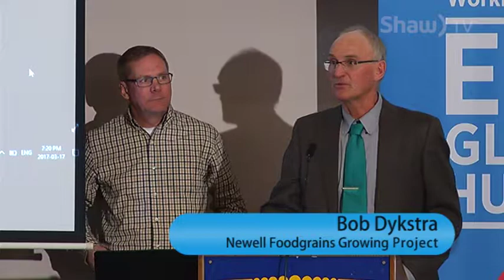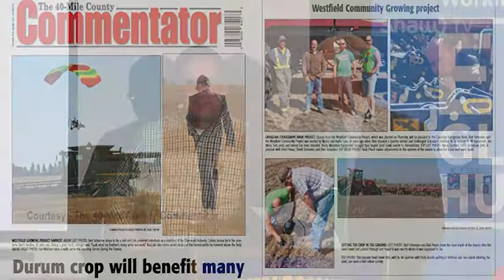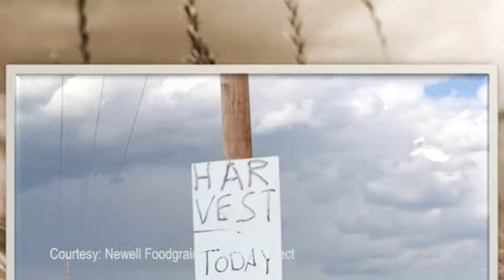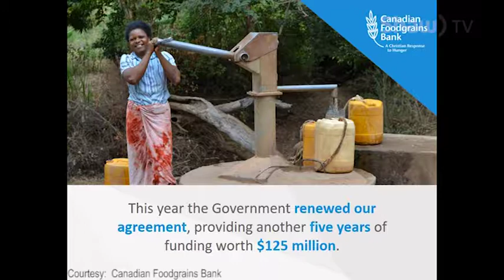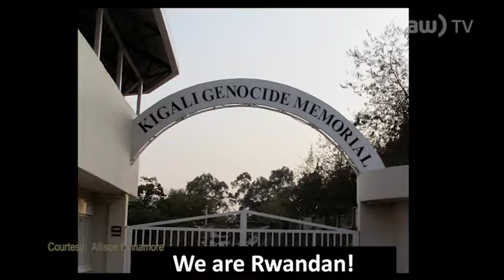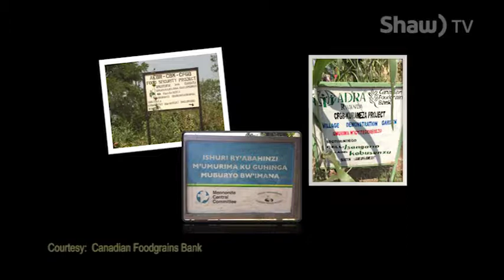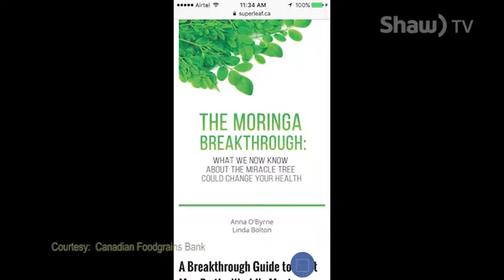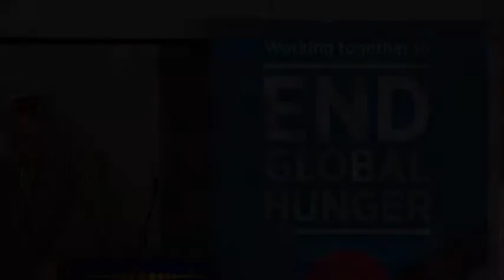Canadian Foodgrains Bank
Last year, Canadian Foodgrains Bank has helped over a million people in 40 developing countries by providing food in times of crisis.